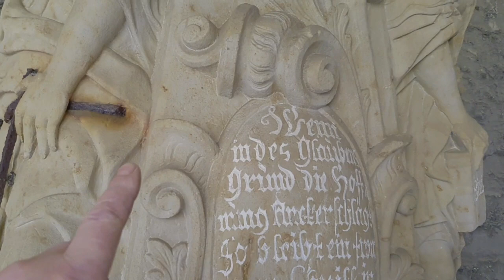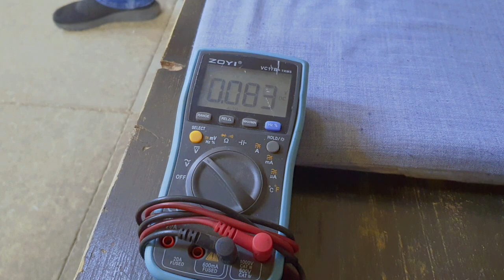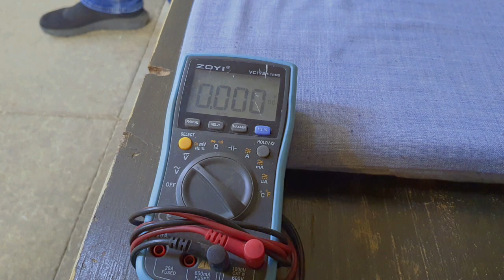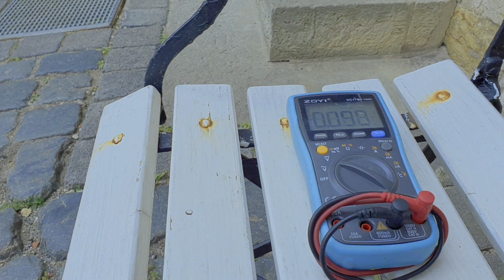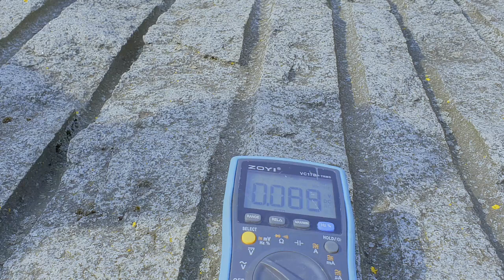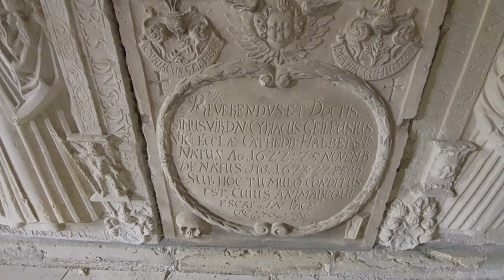Новые замеры энергии в соборе, церквях